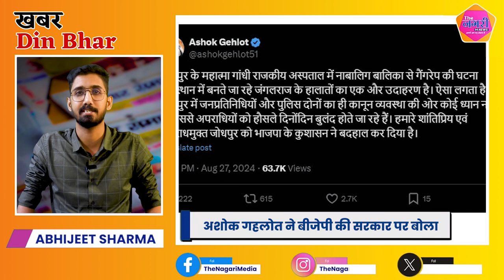The Nagari News के Digital Bulletin में देश-प्रदेश की बड़ी खबरें